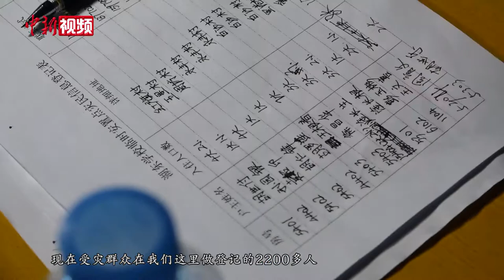安置妥当！夜访江西九江洪灾安置点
江西省应急管理厅7月13日傍晚通报，7月12日晚江西省九江市永修县三角联圩突然决口，目前决口长度已经扩散到200余米；永修县三角乡受灾面积约3.5万亩，常驻人口23411人已经全部进行紧急转移，没有出现人员伤亡情况。